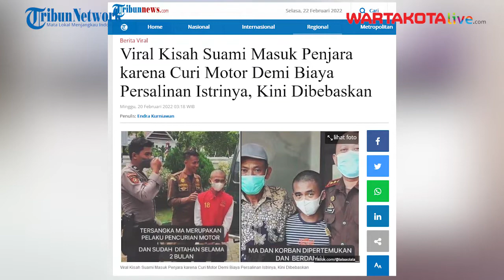Viral Kisah Suami Masuk Penjara karena Curi Motor Demi Biaya Persalinan Istrinya, Kini Dibebaskan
Akun tersebut membagikan sebuah video yang menceritakan perjalanan kasus ini.

Diceritakan ada seorang pria yang sudah ditahan selama 2 bulan karena mencuri motor.